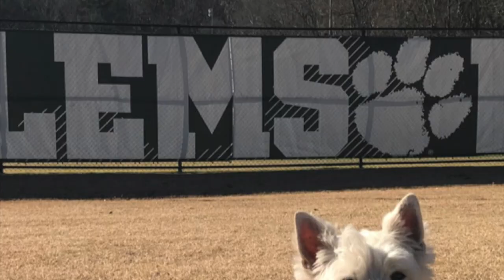My Movie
Dixie Mania